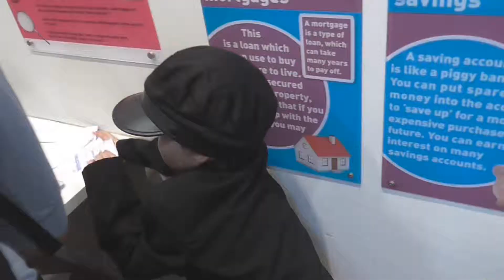Quick visit to Eureka, Feb 2015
HALF TERM MADNESS! So Eureka was super busy! Haha - the kids still had fun though we didn't get around to visiting the whole of Eureka. We were joined by my University friend Sarah and her little girl Aoife :)